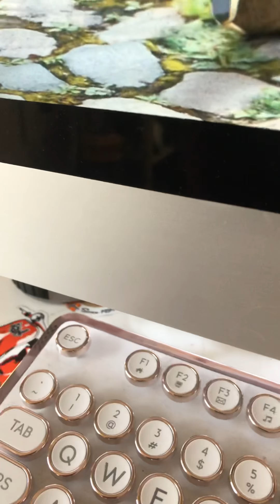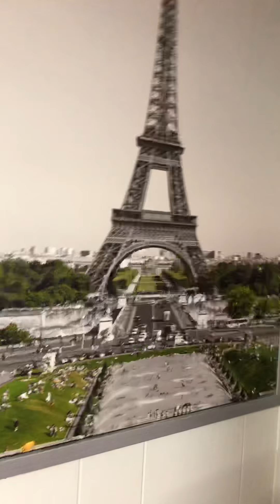Eva and Little sister running errands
This is all about running errands!